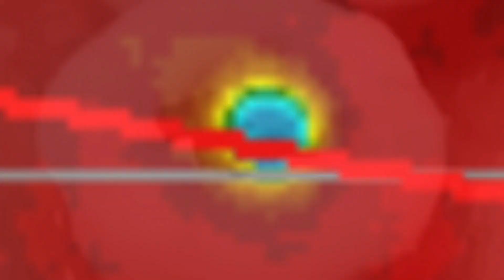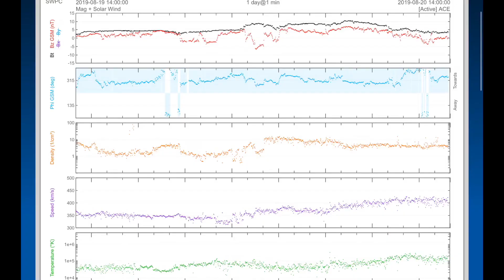Global Weather / 6.0 Earthquake Solomon Islands / 100's of Fires in Bolivia/Brazil / August 20 2019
- August 20 2019
-  Large 6.0 Earthquake Struck Lata, Solomon Islands at a 33 km depth.
-  Hundreds of forest fires rage in Bolivia, Brazil, South America
-  Atmospheric Event over South Dakota August 19.
-  Heavy winds and rain for Northern British Columbia & Alaska.